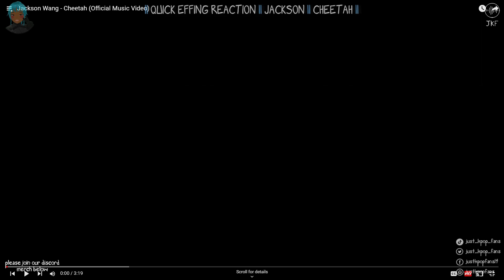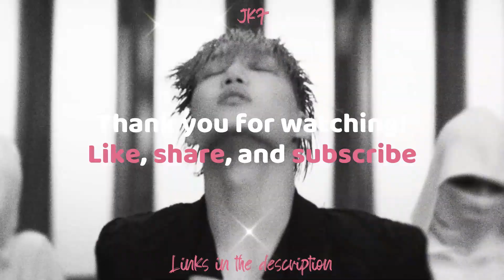Quick Effing Reaction | Jackson Wang 'Cheetah' & 'Slow'